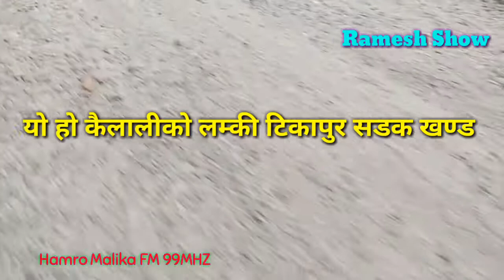लम्की टिकापुर सडकका खाल्डा कसैले देख्दैनन